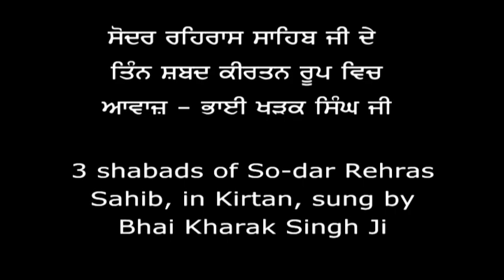Learn - So Dar, Rehras Sahib in Kirtan, 3 Shabads-Slower - Learn Keertan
With this video you can learn 1st 3 Shabads of Rehras Sahib path which is done in the evening of All Gurdwara Sahib. Some start with these 3 shabads with Kirtan and then rest of the path is in real Paath style.

Specially created on request from Sangat member S.Gurpreet Singh Kullar